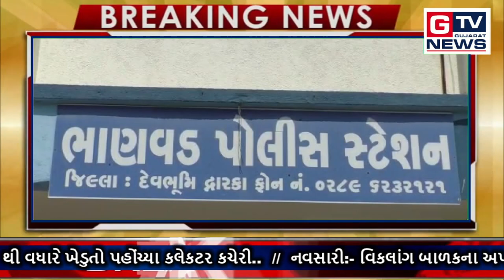BREAKING દ્વારકા :- ભાણવડમાં 2,60,000 ની ચિલઝડપ ...|| GTV_GUJARAT_NEWS